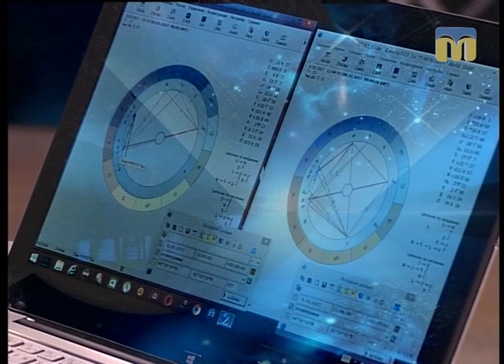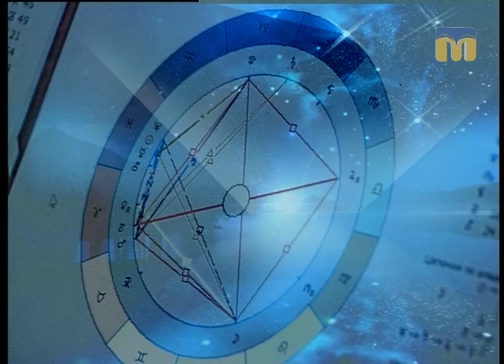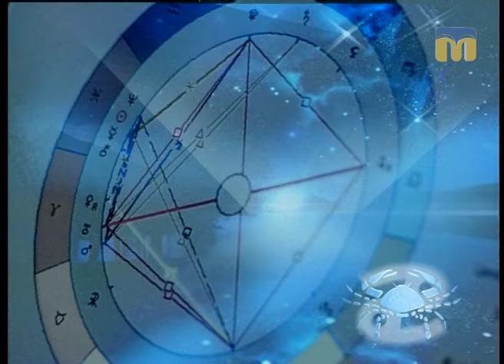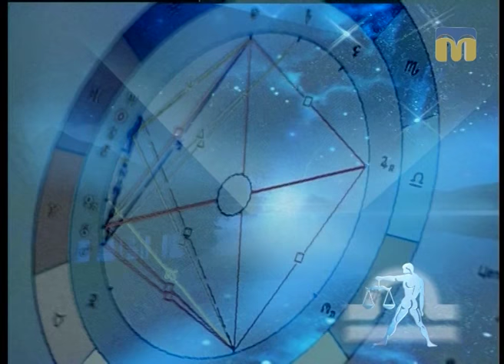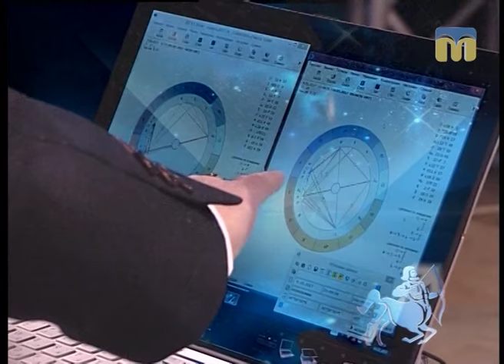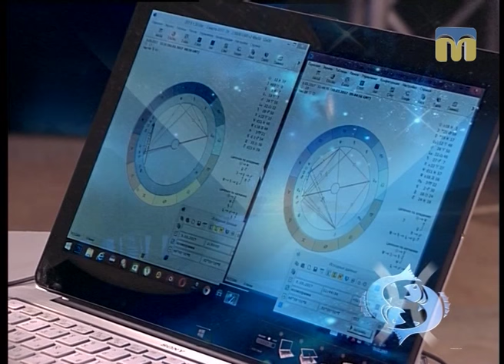Астрологічний прогноз від Веніаміна Нікори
На що варто звернути увагу, готуючись до свята 8 Березня? - Поради астролога Веніаміна Нікори в рубриці "Час зірок".